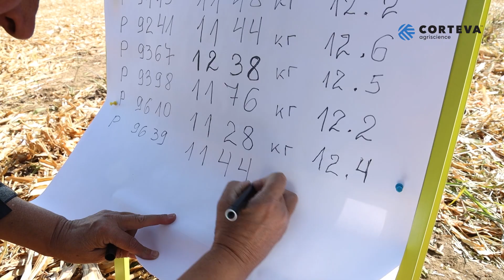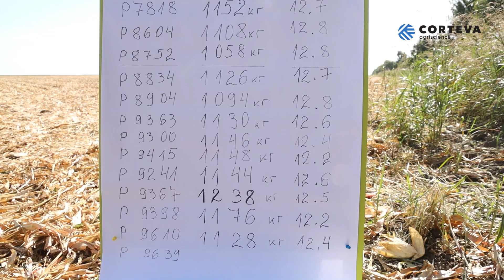НОВА ГЕНЕТИКА ОТ КОРТЕВА АГРИСАЙЪНС - НОВИ РЕКОРДИ В ЦАРЕВИЦАТА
Демо жътва  при Владимир Милев - добиви до  1250 кг/дка. Интервю с
Иван Филипов - Регионален представител за  Лом и Монтана.